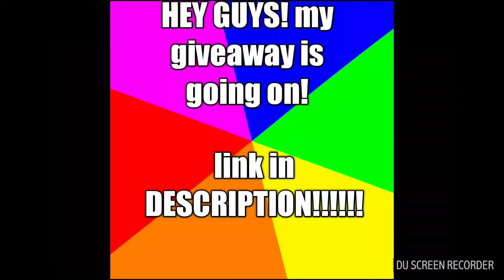Latest black ball trick for midfield agent || pes mobile 18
Guys the trick here is tap at 22 secs, it's a new trick! So there is a high chance!!!